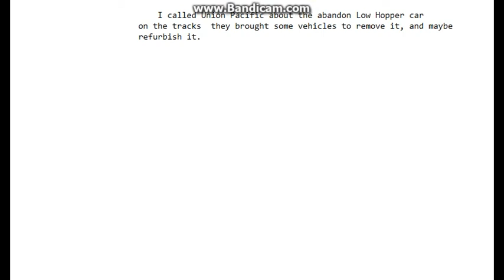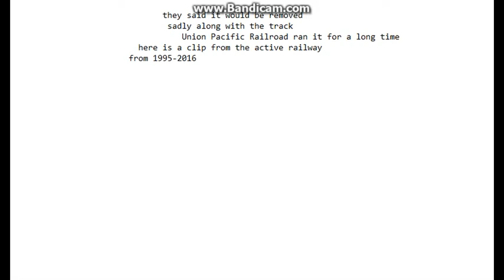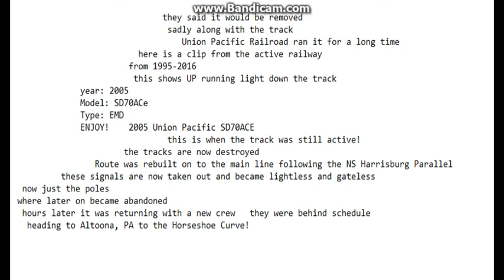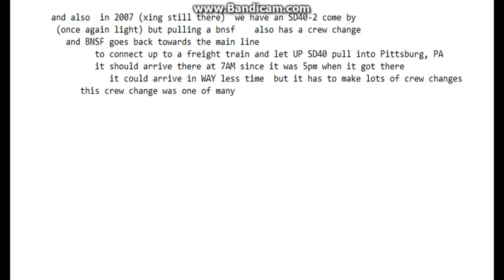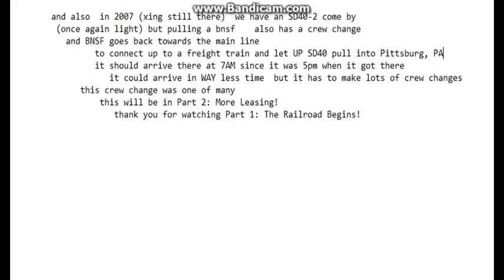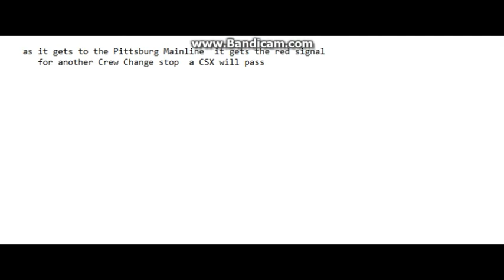One Hour of Railfanning (Previous Videos all in one)